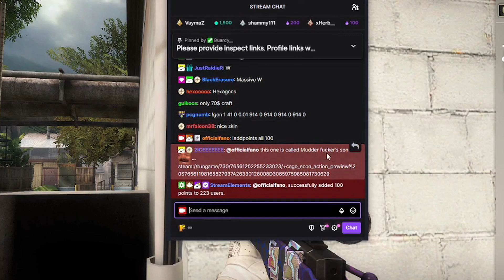"this is the mudder's son"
this csgo skin is the mudder's son..